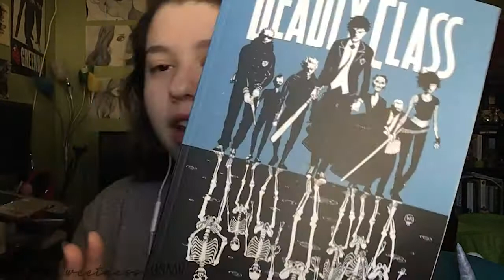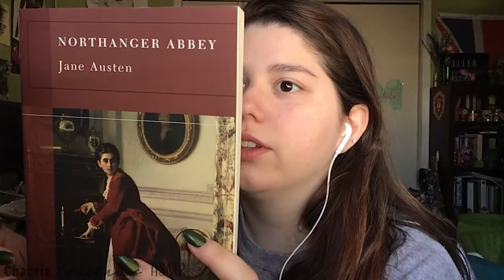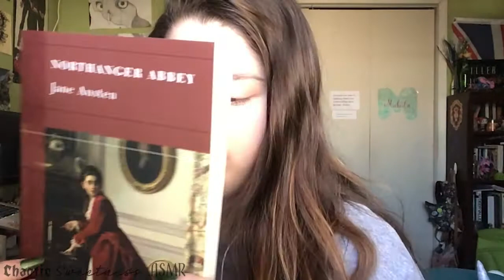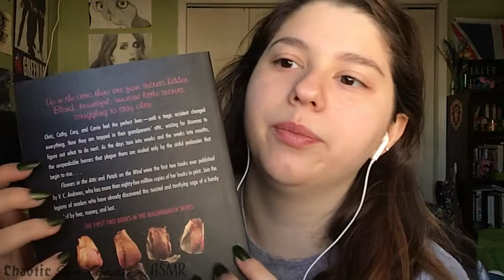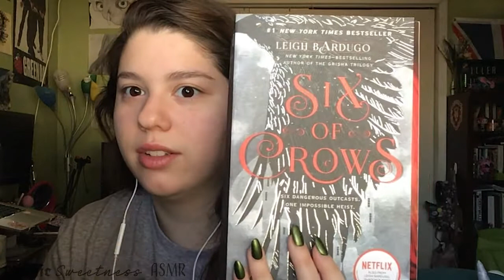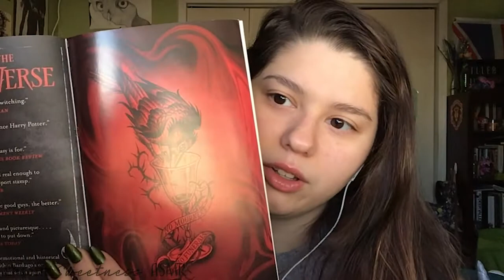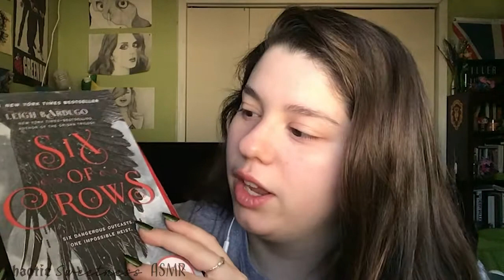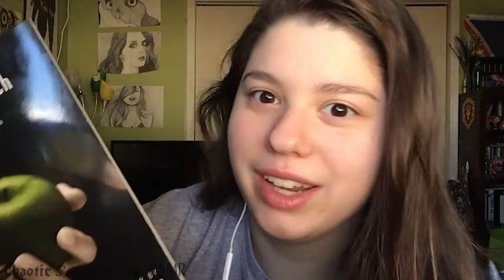ASMR Barnes & Noble Book Haul (whispering & book sounds) 📚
Hello lovelies, I know I haven't been around since Halloween but I wanted to to give a little show and tell about what I've been up to and to what I bought recently at my favourite store.